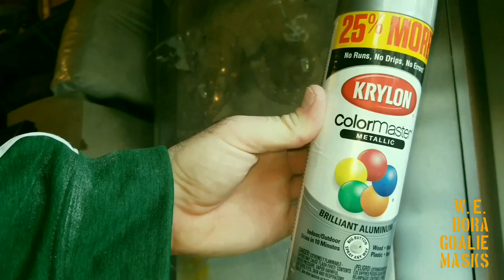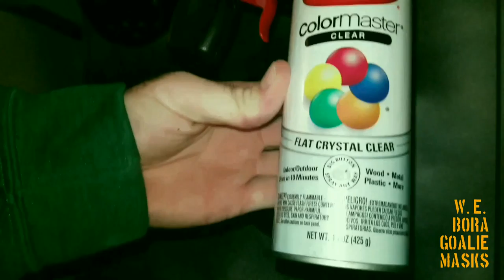How To Make A Jason Voorhees Mask. Friday the 13th Part 8: Jason Takes Manhattan Cosplay DIY